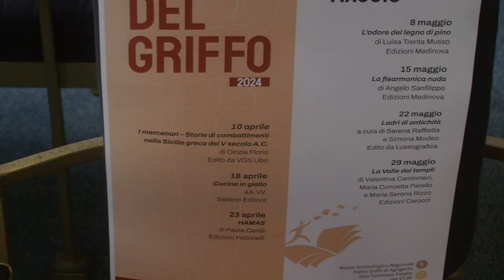Agrigento, Gaetano Savatteri presenta "Cucina in giallo" [STUDIO 98]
Nell’ambito della rassegna “ I libri del griffo” nella sala Fazello del Museo Archeologico di Agrigento, il giornalista– scrittore Gaetano Savatteri il libro “ Cucina in giallo”.
LE INTERVISTE